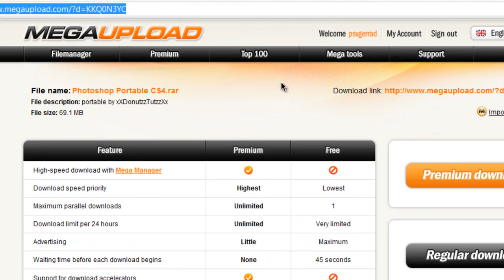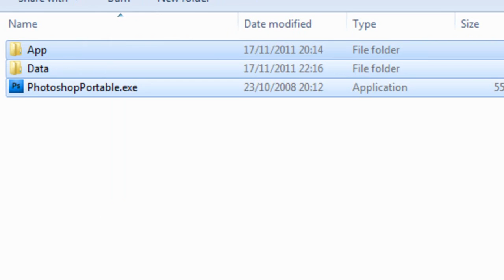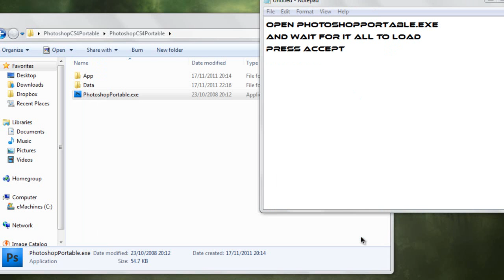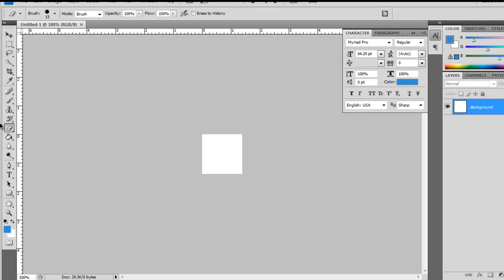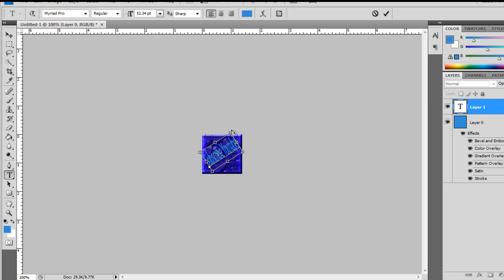How to get Photoshop cs4 free, no codes, How to make a youtube icon!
Hello everyone
in this video i will show you how to get photoshop cs4 also to make a really cool youtube icon!
and thanks everybody!